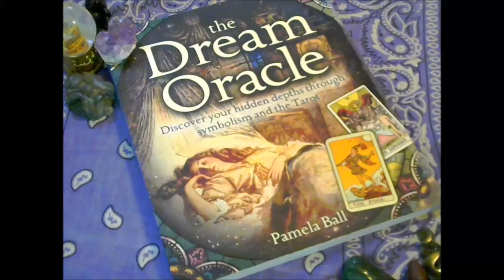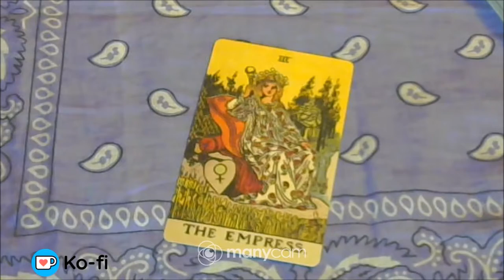The Dream Oracle - The Empress